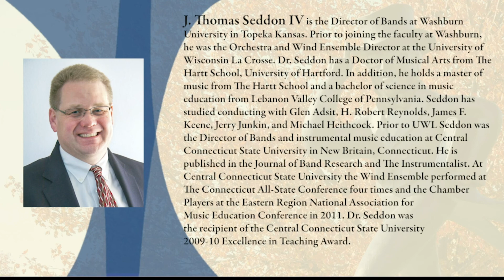Valdres March - Johannes Hanssen, Washburn University Wind Ensemble, J. Thomas Seddon IV, Director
This recording is our COVID Ensemble. The recording features Dalton Imfoff-Brey on trumpet.